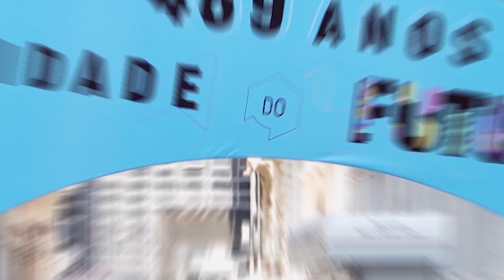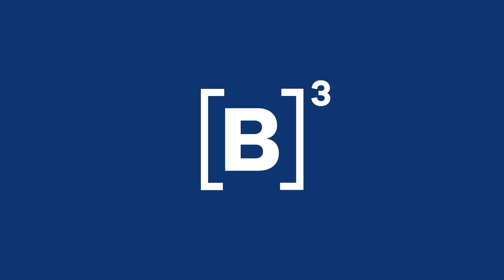Empresas em São Paulo: você sabe qual é o perfil do empreendedor da cidade? | Minuto B3 - 25/01/2023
Hoje é o aniversário de 469 anos de São Paulo! Se depender do número de empresas da capital, o apelido "cidade que nunca para" continua bem atual: são mais de 2 milhões. Mas vem cá, você sabe qual é o perfil desse empreendedor? Sabia que empresas grandes são apenas 3%? Confira tudo no MinutoB3.

PraCegoVer PraTodosVerem Um vídeo com apresentação de Mílibi, uma pessoa de cabelos vermelhos e olhos castanhos, usando uma camisa preta e branca listrada. Ela conta os principais fatos da quarta-feira na B3.